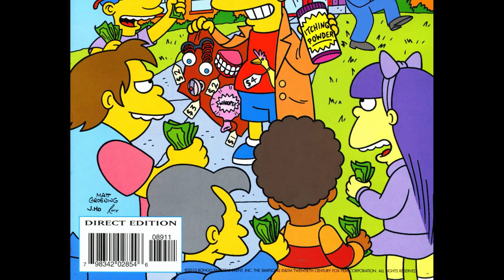Bart Simpson 053 2010 comic book